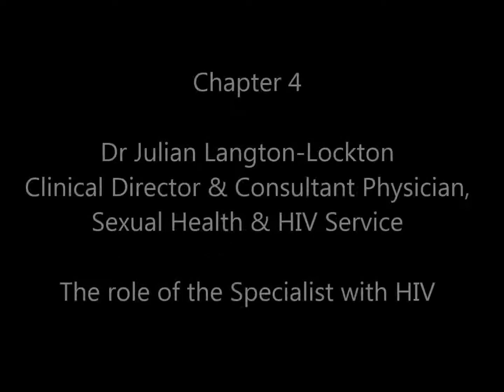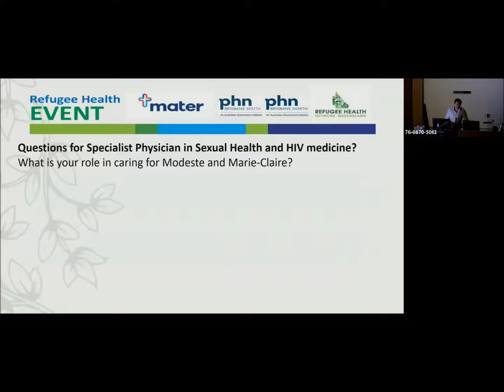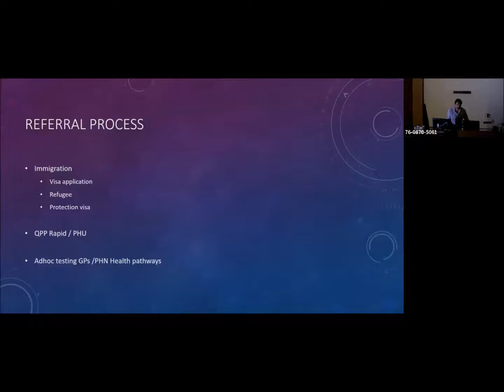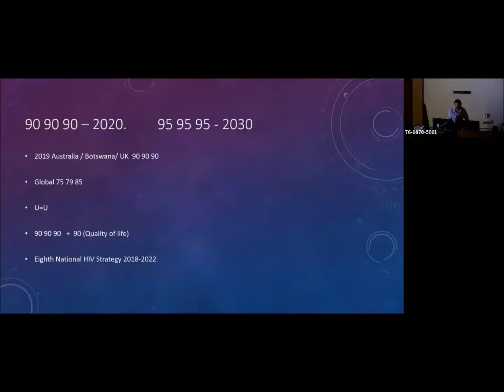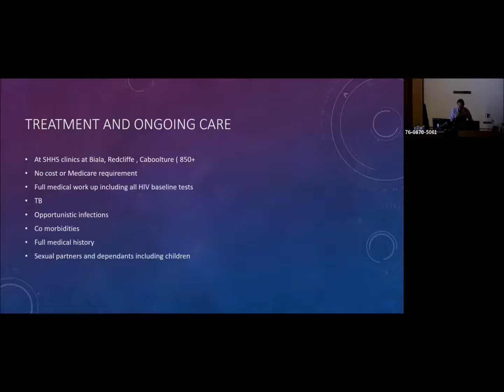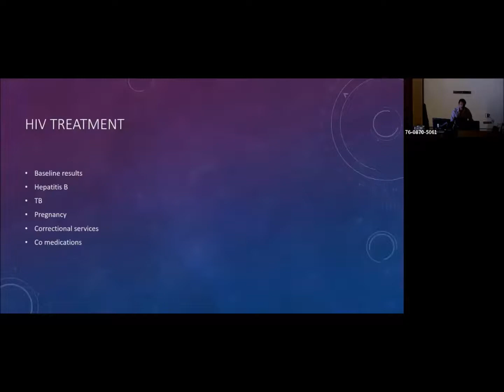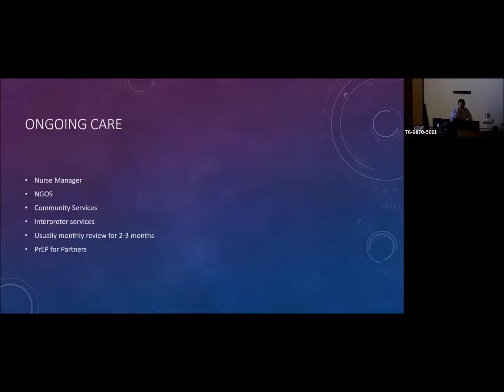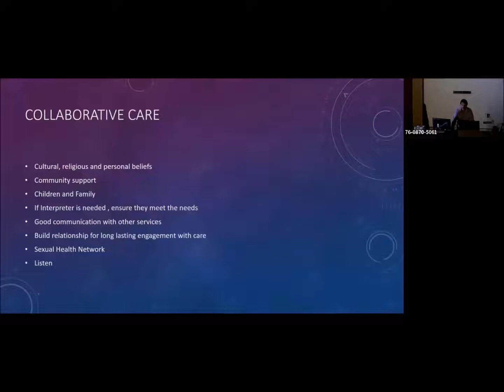Chapter 4: HIV Management and Refugee Health Dr Julian Langton-Lockton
This video is part of a series of education delivered in Queensland, July 2019.

This chapter is a presentation by Dr Julian Langton-Lockton, Clinical Director & Consultant Physician, Sexual Health & HIV Service